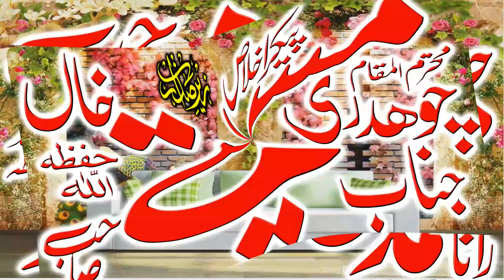Muhammad Umair Muhammadi || ButiFull Hamd o Naat 2020